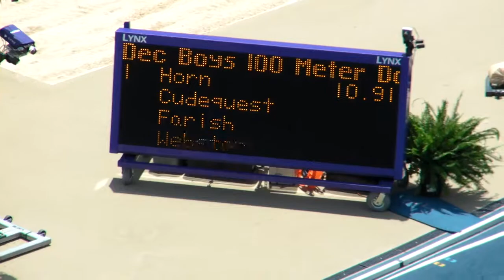Boys Decathlon 100m Section 1 - New Balance Outdoor Nationals 2012